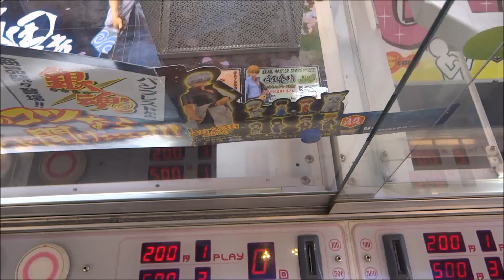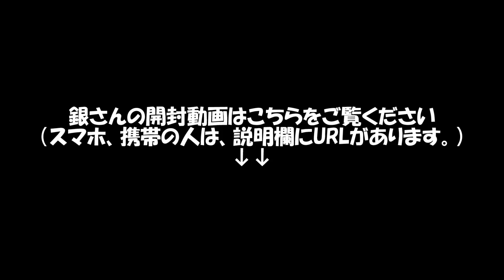UFOCATCHER Movie206～MASTER STARS PIECE 坂田銀時（pt2）～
タイトル番号が前後してすいません。
友人が欲しがってたのと、簡単そうだったんでやってみました。
ちなみに1手目が横移動の限界です。
なので左アームでの押しはできません。

【詳細（details）】
・MASTER STARS PIECE 坂田銀時
※移動制限有

（Please do not write in the store name.）